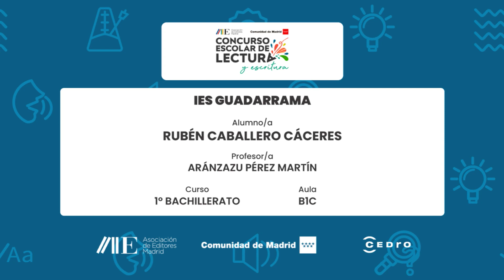IES GUADARRAMA | 1º BACHILLERATO | B1C | RUBÉN CABALLERO CÁCERES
Centro Educativo:
IES GUADARRAMA
Curso:
1º BACHILLERATO
Aula:
B1C
Nombre del Alumno/a:
RUBÉN CABALLERO CÁCERES
Nombre del Profesor/a:
ARÁNZAZU PÉREZ MARTÍN

Microrrelato:
"Alma se levantó agotada, con ojeras acompañando a sus ojos esmeralda y sus delicadas pecas sobre su piel pálida. Eran las siete de la mañana, pero se obligó a ir al trabajo. Se peinó y se preparó un desayuno consistente. Rápidamente engulló las tostadas y el café y se vistió. Optó por un jersey negro y unos vaqueros algo desgastados, pero a los que tenía tanto cariño que se negaba a despedirse de ellos. Estuvieron cuando conoció a Alex, cuando su madre volvió a casarse tras la muerte de su padre cuando era niña y cuando fue admitida en la universidad en la carrera de Periodismo. Recordando cada momento con una sonrisa y un sabor de dulce néctar en su boca, se preparó, cogió su bolso y salió al portal. Al abrir la puerta hacia la calle, un resplandor la cegó. Cuando volvió a abrir los ojos, volvía a estar en su cama. Y eran las siete de la mañana."

Obra de referencia:
La referencia o inspiración para mi relato ha sido la cotidianidad del aula